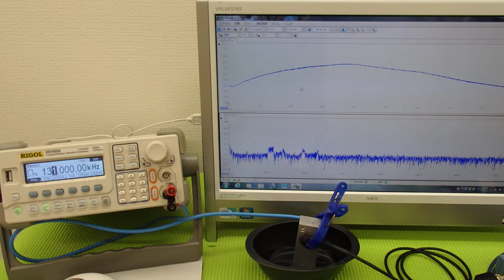ＬＣＰ樹脂容器を利用した超音波実験 ultrasonic-labo